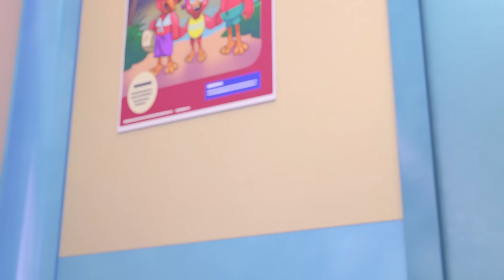The Creature Cases - 🦊 Kit and Sam 😼 | Animal Detectives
The Creature Cases full episodes available now on Netflix!

With Kit's smarts & Sam's devilishly handsome charm, the agents of CLADE can solve just about any unsolved mystery!

Armed with top-secret intel from their contacts the Mice Squad, Sam Snow and Kit Fox travel a world populated exclusively by animals, solving mind-boggling animal mysteries that mix real zoological facts with hilarious detective action.

Octonauts and Friends is the home of all of Silvergate's best preschool shows including Octonauts, Chico Bon Bon: Monkey with a Tool Belt, The Creature Cases, Peter Rabbit, and much more!